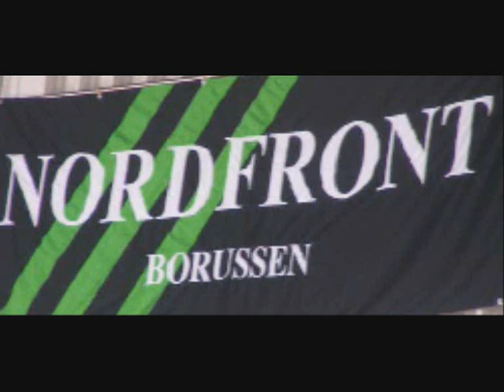BMG Tor & Rednexmix football is our religion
=o) Super BMG Mix =o)